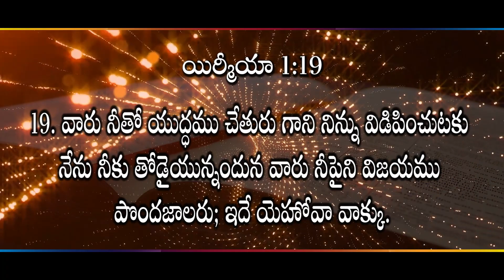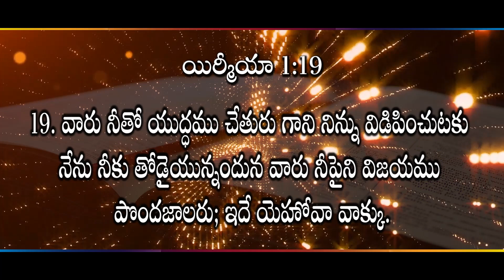వారు నీతో యుద్ధము చేతురు గానీ II (14.08.23) II by Rev Dr M Isaac II